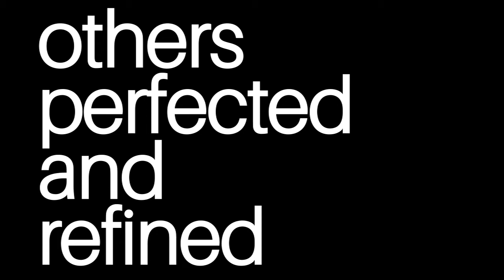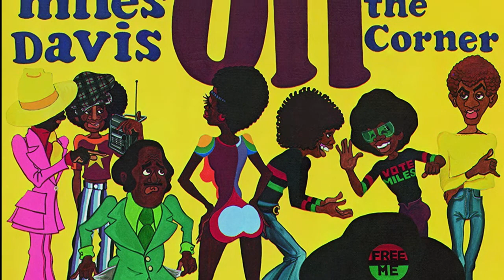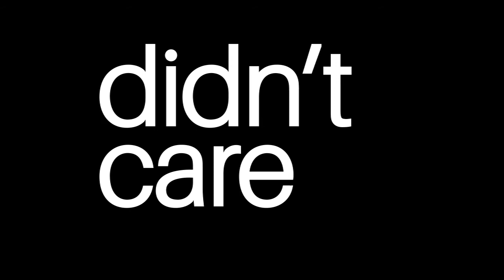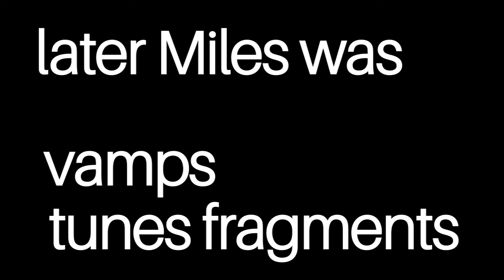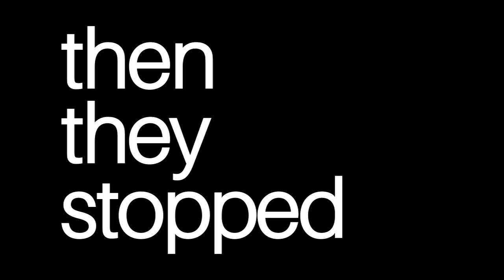Bitches Brew Influence by Richie Beirach FINAL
Richie talks about the origins of the 1970's Miles Davis fusion sound. He draws parallels to some of the classical composers and shares some insight into Miles' desire to make more money from his music.